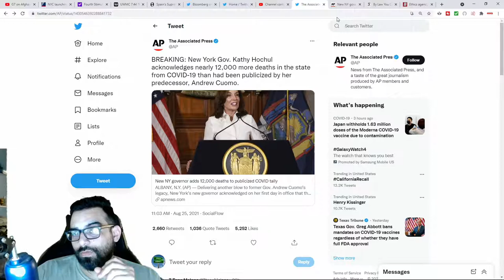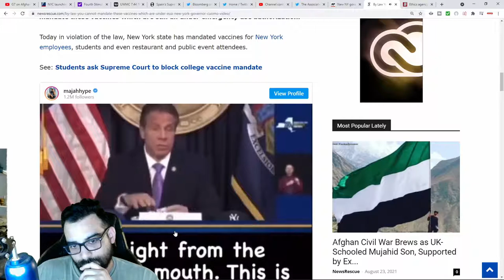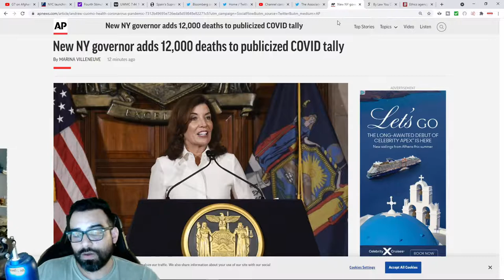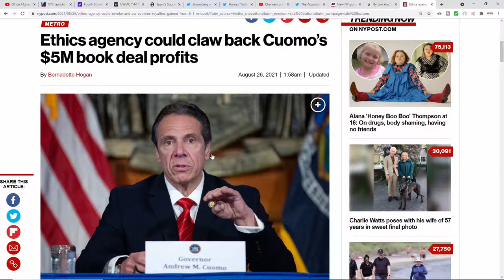Cuomo's Fall From Grace, As The Left Always Consumes Itself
The saying is true that the Left always consumes itself as former governor Cuomo falls from grace in the media and now losing all that was given to him by the Left.